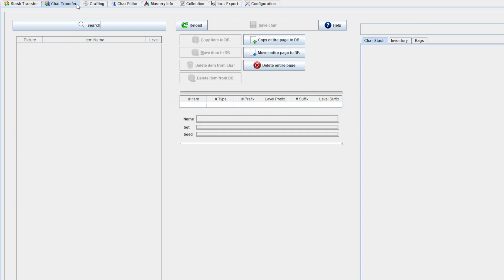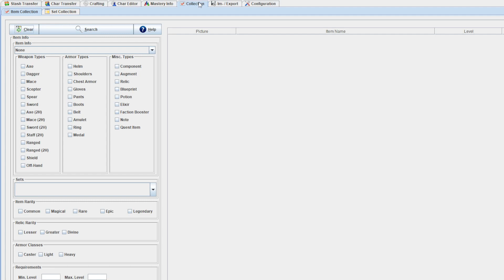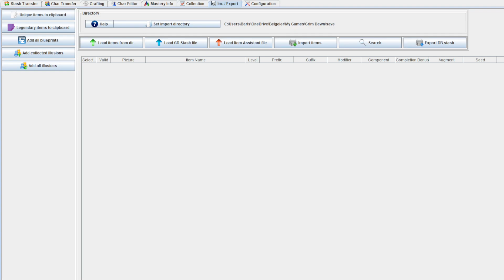Grim Dawn'ın Başına Gelmiş En Kötü Şey.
Merhabalar. Bu video'da Grim Dawn'a yapılan kötü bir programdan bahsettim. Bence oyun deneyiminizin baltalanmaması için asla böyle şeylere başvurmayın. Sevgiler saygılar.